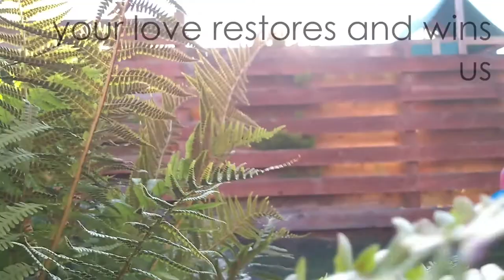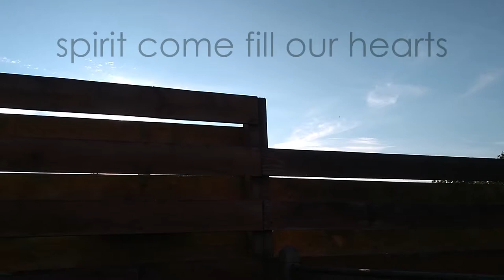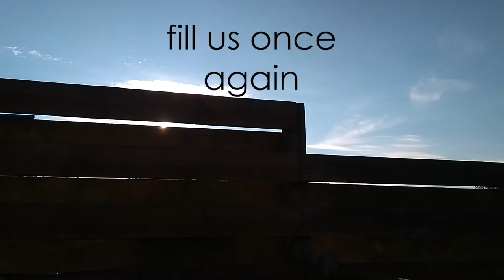Neil Thompson - Rest and Remain Lyric Video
Original song.

Verse 1
Here we come before you,   expectant hearts that seek you
Spirit come

Awaken hearts with true love, Set our minds on above
Spirit come

Chorus
Rest and remain, Rest and remain
Spirit come fill our hearts, fill us once again
We want to know you more, meet us in this place

Verse 2
Your love restores and wins us. Breathe your life within us
Spirit come

Revive us now and break through, like we know you long to
Spirit come

Bridge
Come make your home in us
We've found life in you, hope renewed (repeat)

Come make your home in us    Your people cry
Spirit come